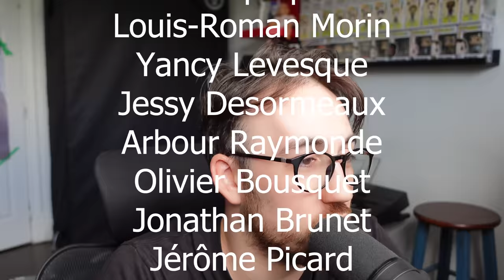Ma première tournée d'humoriste - mon expérience | WTFKeV Solo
Je reviens d'ma première mini tournée d'humoriste avec des amis humorisss. On a fait 7 shows en 10 jours dans 6 villes. C'était ma première expérience pis j'ai appris beaucoup de choses

É Q U I P E M E N T :
Cables XLR
Cable audio

P O R T A T I F
Cable Audio
Carte de Son
Sac à Dos